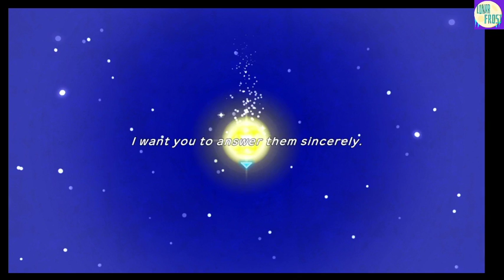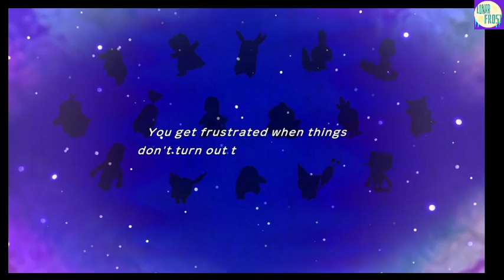Pokemon Mystery Dungeon Demo!